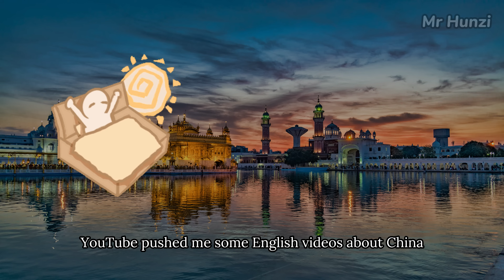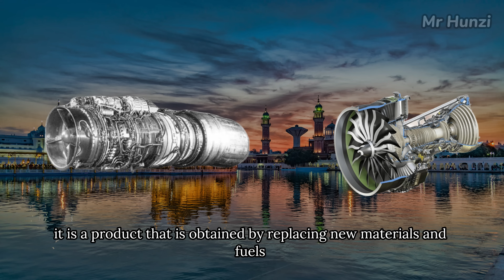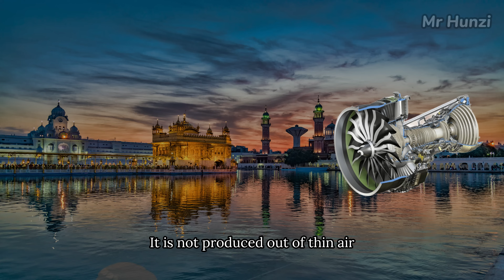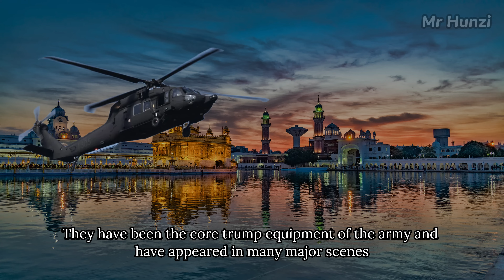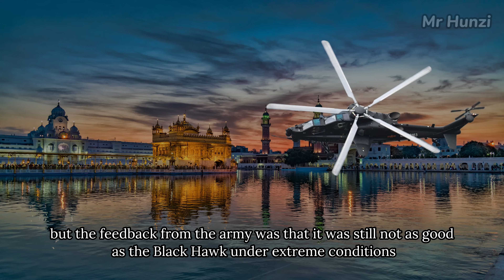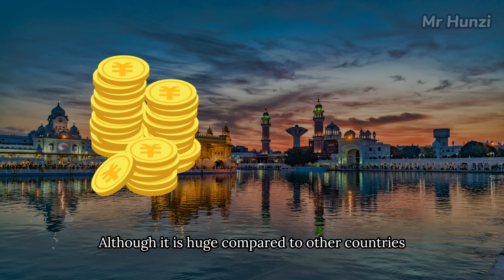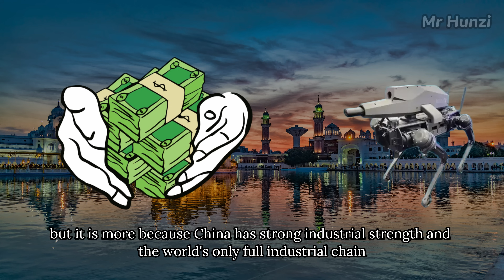Why can't India make advanced fighter jets while China makes hydrogen-oxygen detonation engines？